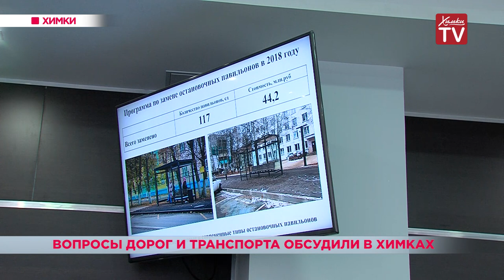Вопросы дорог и транспорта обсудили в Химках. 01.04.19